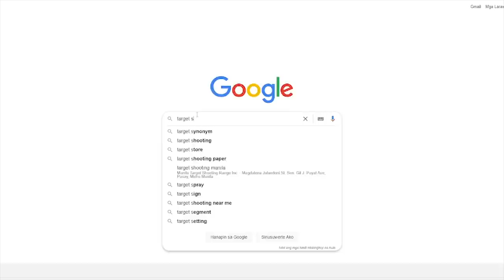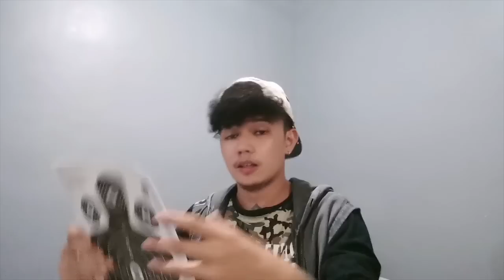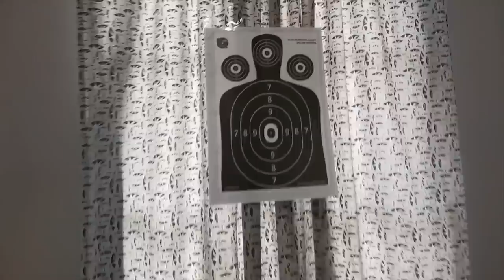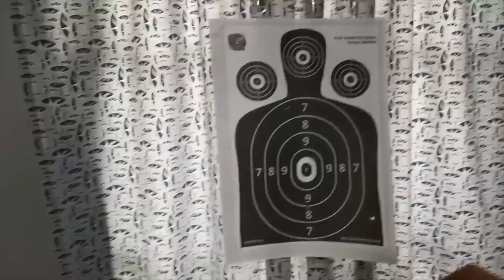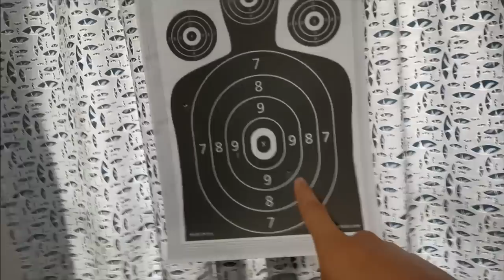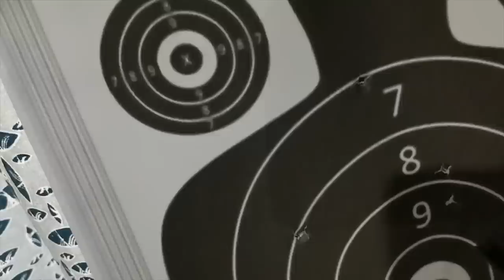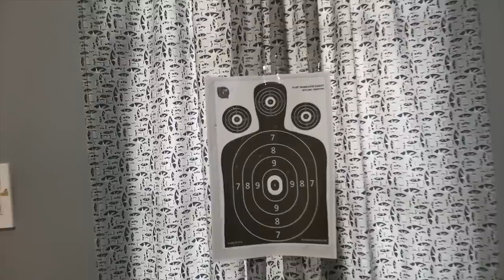Pellet Gun Testing Lakas ng Putok Vlog#69